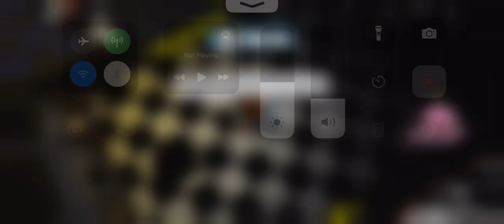Playing five night at Freddy’s [FNAF 1]